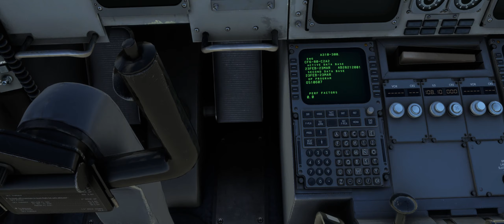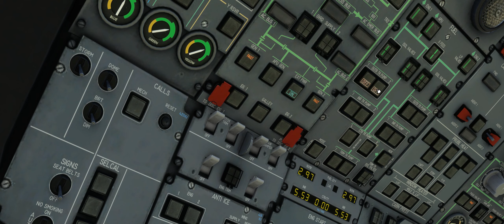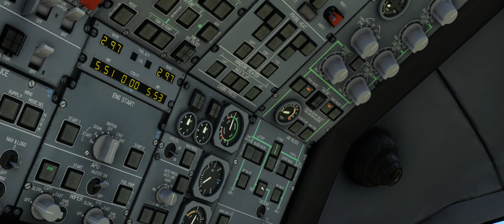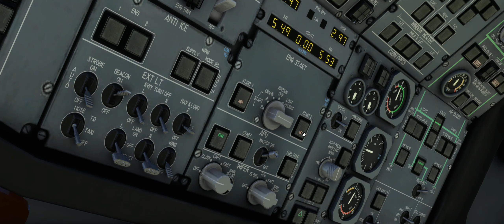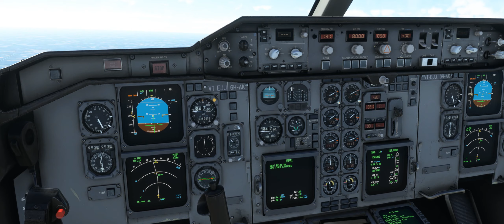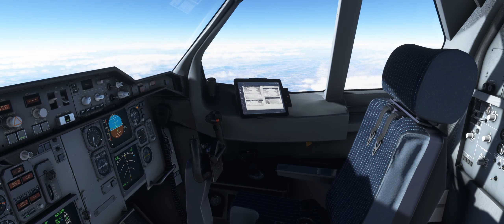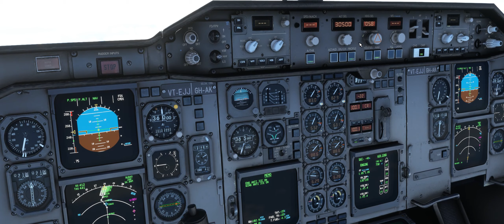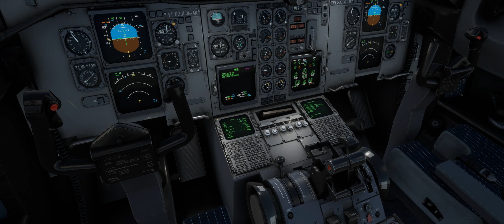MICROSOFT FLIGHT SIMULATOR // A310 AIR INDIA NEW DELHI-DUBAI